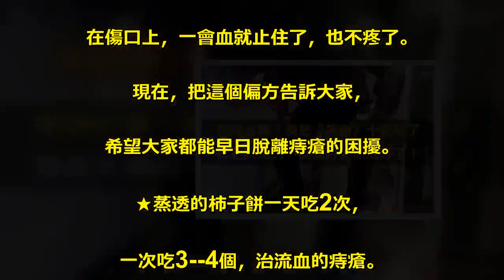瘋傳必看！我患『痔瘡』十幾年了，鄰居大媽的一個偏方竟然治好了！（歡迎分享） ...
還記得那是30歲的時候，那時候患痔瘡也. 有十幾年了，以前都很輕，沒有太理會。. 直到我30歲那年又犯了。. 這次很厲害，用藥吃藥都不好使，. 每次上衛生間都會流血。. 有點慌了，正要去醫院看看。. 這時我對門的鄰居大媽問我怎麼回事。 . 我就如實說了。. 大媽說沒有事，我給你一個偏方包你能治好。. 大媽說她從年輕的時候就患了痔瘡，. 也是很多年了一直受煎熬，後來越來越嚴重。. 後來得一偏方，竟然去根了。. 我一聽這麼神奇，就問到底是什麼秘方。 . 大媽說很簡單，用煙葉或者煙絲都可以，. 取一小塊在鹽水裡蘸一下，. 放入肛門裡就可以了，. 等到掉出來了就再塞上一塊。. 簡單方便，還不用花錢。. 而且可以痊愈。. 我一聽這麼好使感緊照著大媽的話去做，. 結果塞上當天血就止住了，. 第二天第三天居然不痛不腫了，. 就這樣堅持了幾天居然好了。. 真是太神奇了，大媽說她的痔瘡已經到. 了很嚴重的地步了，肛門上的息肉都長. 的很大了，可是就是靠著這個偏方，. 堅持下來硬是把息肉都治沒有了。 . 用了這個偏方後到現在已經6年了，. 我的痔瘡再也沒用犯過。. 真的十分感謝這位大媽，讓我解除了痛苦。. 其實煙葉真的有止血止疼的作用呢，. 記得小時候手指割破了爸爸就用煙葉撒. 在傷口上，一會血就止住了，也不疼了。. 現在，把這個偏方告訴大家，. 希望大家都能早日脫離痔瘡的困擾。. ★蒸透的柿子餅一天吃2次，. 一次吃3--4個，治流血的痔瘡。 . 吃1--2次好了。. (近30年未犯）.